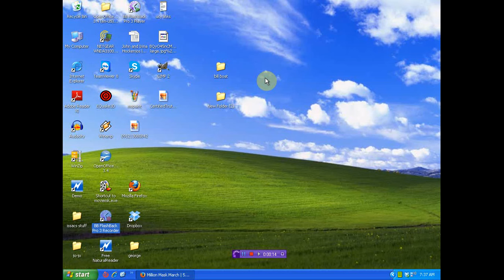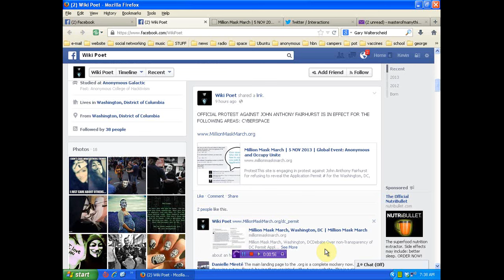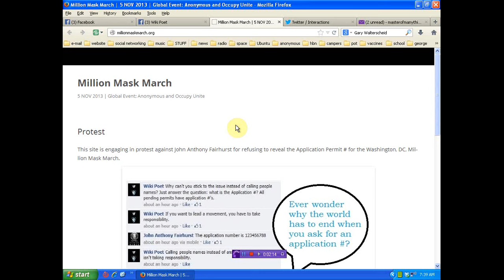Wikki Poet working to destroy Million Mask March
website isnt torn down but no access to links from home page here is the locator